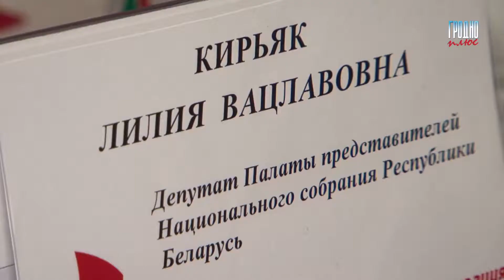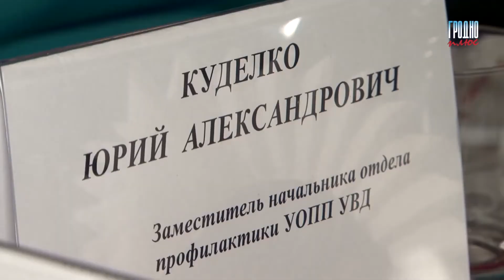Беларусь готовит новый закон против домашнего насилия